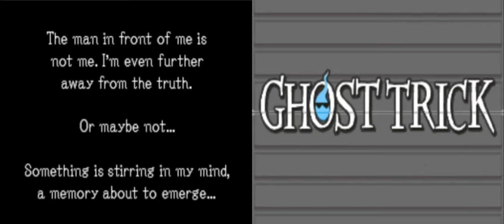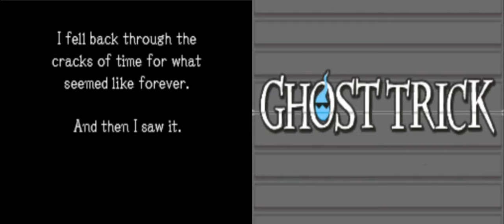Ghost Trick Phantom Detective Chapter 17: No Way Out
We might be alive, but there seems to be no way out of this impossible situation...